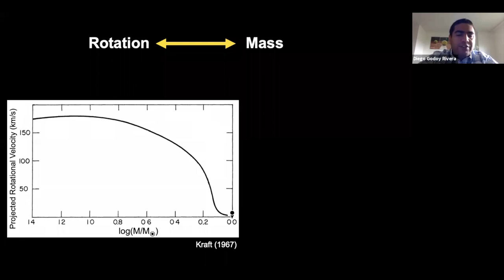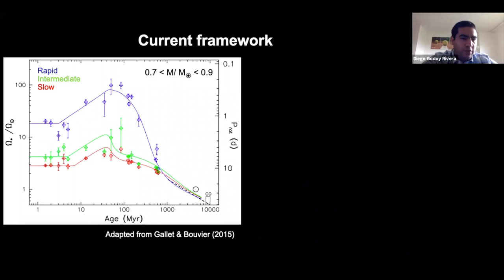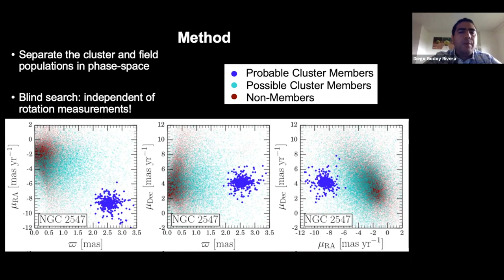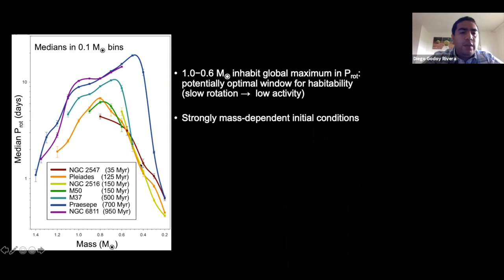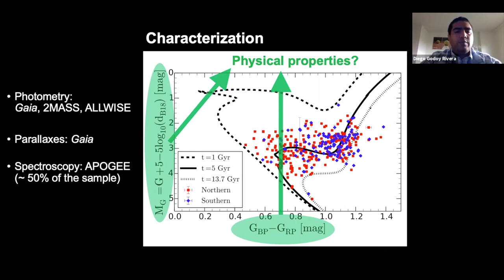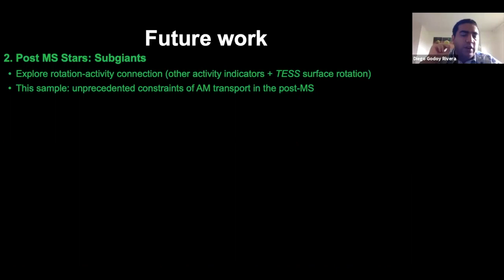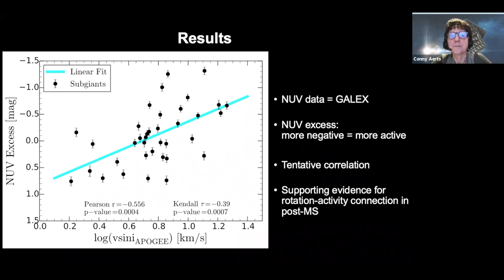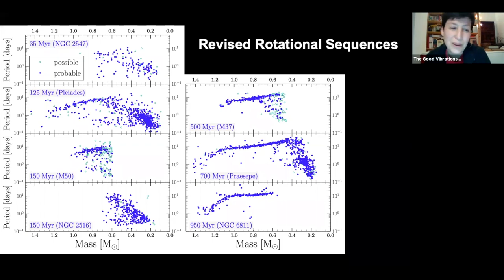Good Vibrations Seminar #9: Stellar rotation evolution in the Gaia era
The good vibration seminar #9 by Diego Godoy-Rivera (Ohio State University), May 7th, 2021.